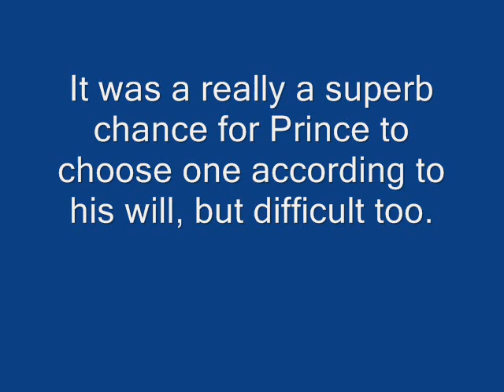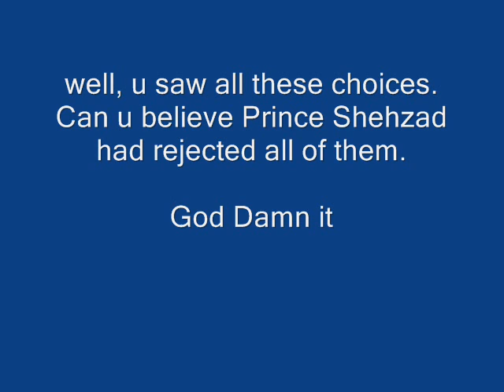Prince of Tench Bhata - Shahzad Khalil - A True & Sad Story